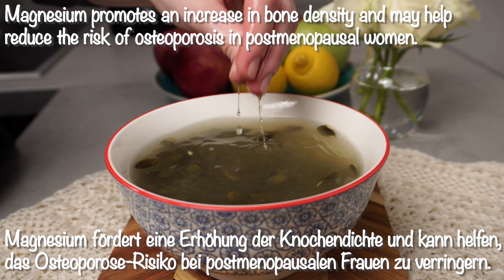Im Darm beginnt der Tod! Reinigt den Darm und bekämpft Entzündungen!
Im Darm beginnt der Tod! Reinigt den Darm und bekämpft Entzündungen! Trinken Sie jeden Morgen ein Glas. Es ist ein wunderbares Detox-Getränk. Stellen Sie sicher, dass Sie Ihren Arzt konsultieren, wenn Sie Kontraindikationen haben.

Zutaten:
120 g Kürbiskerne
1/2 Esslöffel Kurkuma
1 Esslöffel Ingwer
700ml Wasser
Honig (auf Anfrage)

SCHREIBE EINEN KOMMENTAR oder zumindest ein Smiley. Es wird Ihnen nicht schwer fallen, aber ich werde mich sehr freuen! 💖

Freunde, wenn dir das Video gefallen hat, hilf meinem Kanal und teile dieses Video auf anderen sozialen Netzwerken. 📢